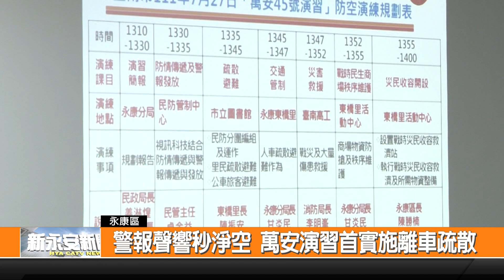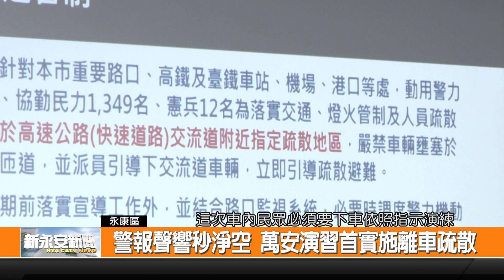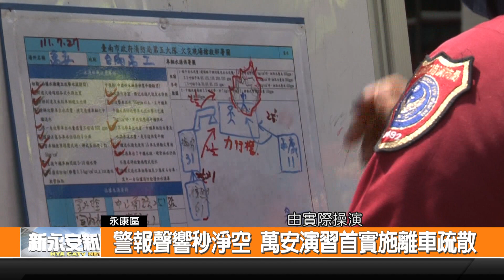警報聲響秒淨空 萬安演習首實施離車疏散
萬安45號演習今天下午在南部正式登場,為了提高全民的防空意識和熟悉避難情境,今年演習當中除了淨空路面 交通管制等演練以外,這次首次實施離車疏散操演,駕駛人得停車,人就近前往防空避難所疏散,藉由實況演練,希望可以降低真實遇到戰爭的傷亡。